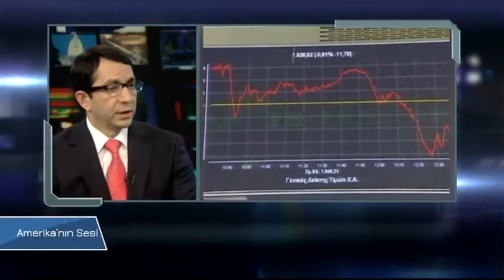VOA - TGRT Haber 8 Ocak